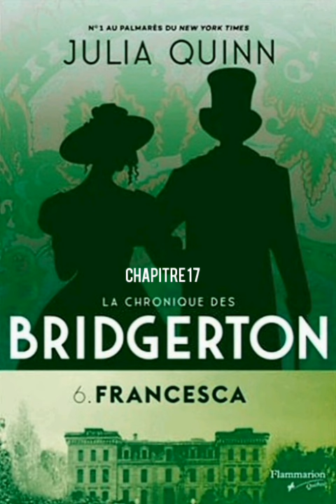Chapitre 17 - 6.Francesca - La Chronique Des Brigerton - Livre Audio